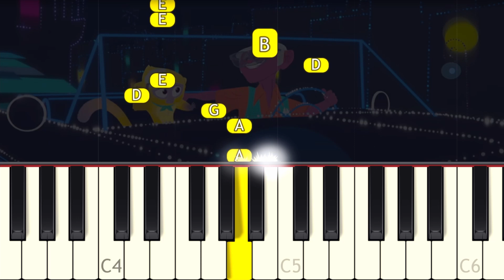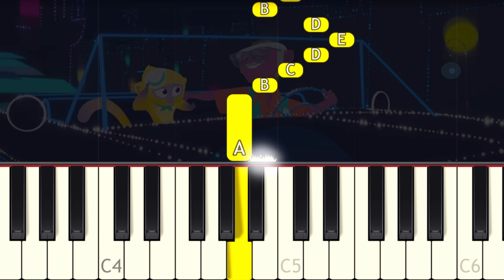VIVO - Mambo Cabana - VERY EASY Piano tutorial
Learn how to play the new Netflix movie Vivo Mambo Cabana on piano with this Synthesia very easy 1 Finger piano tutorial! Enjoy! :)